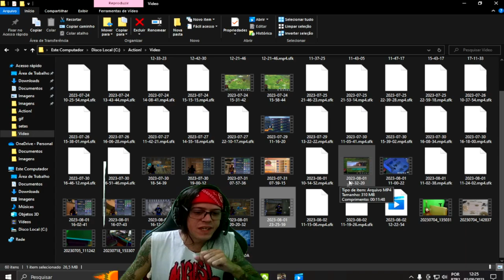●COMO TRANSFERIR ATRIBUTOS DAS ARMAS E MODIFICAR CORRETAMENTE 👁 MELHORAR RATING ATTACK POWER UNDAWN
▬▬▬▬▬▬▬▬▬▬▬ஜ۩۞۩ஜ▬▬▬▬▬▬▬▬▬▬▬▬▬
💰chave pix para Fortalecer mercado pago:
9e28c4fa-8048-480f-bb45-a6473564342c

▬▬▬▬▬▬▬▬▬▬▬ஜ۩۞۩ஜ▬▬▬▬▬▬▬▬▬▬▬▬▬

Deixe o Like - 00:00